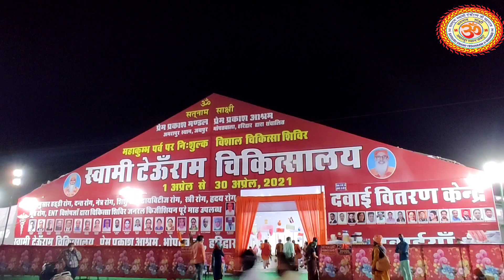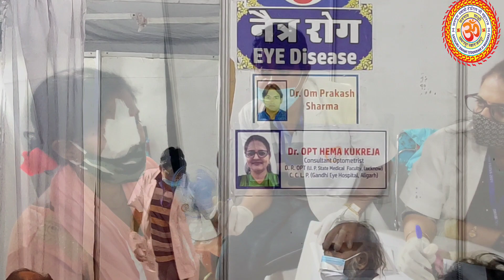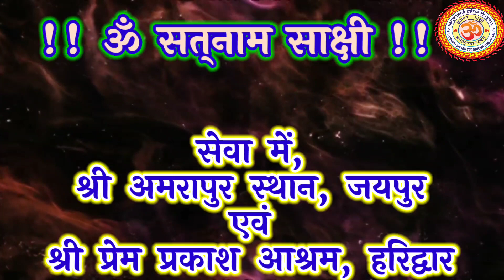हरिद्वार_स्वामी_टेऊँराम_चिकित्सालय_निःशुल्क_सेवामें_श्री अमरापुर_स्थान_प्रेम प्रकाश आश्रम हरिद्वार।